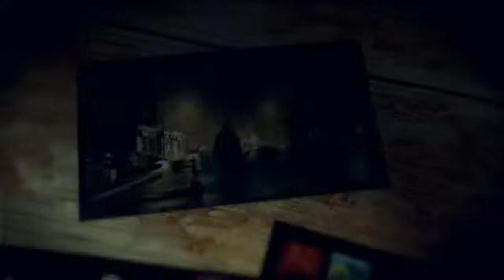My Horror Intro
I'm going to start playing some horror games here and there.